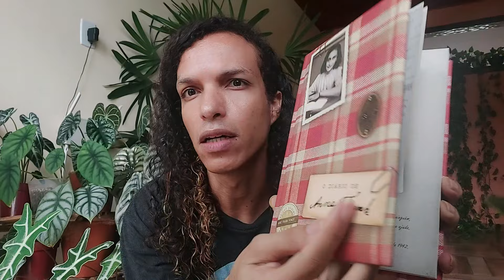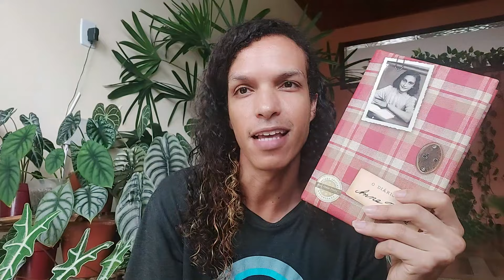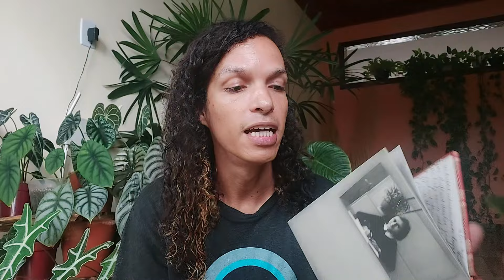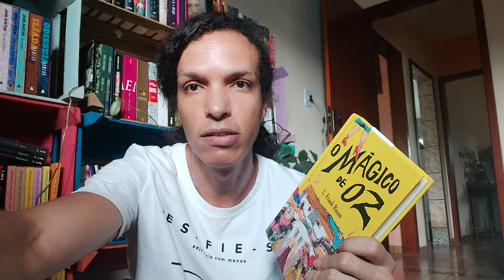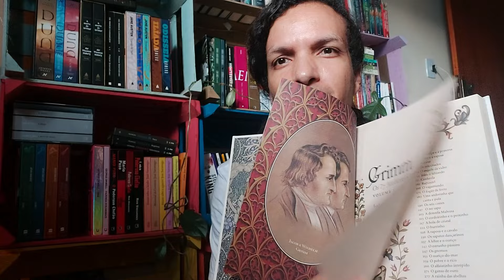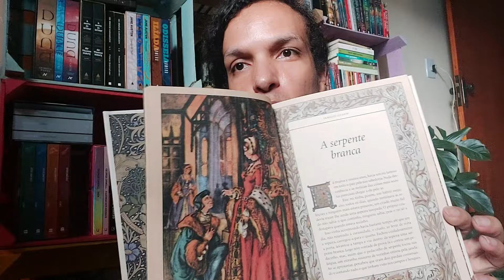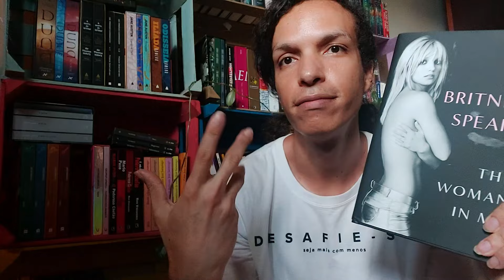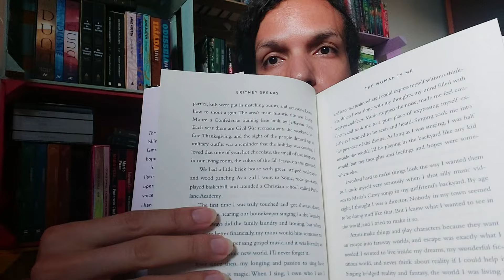(fevereiro) vlog de organização, leituras, carnaval, aniversário e calmaria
um vlog inspirador de organização, leituras, carnaval, aniversário e calmaria em um fevereiro cheio de aleatoridades.
° Amazon [Link Geral]
° Minha página de promoções na Amazon
° Assine o Amazon Prime (Teste grátis por 30 dias)
° Assine o Kindle Unlimited

Free Music for Videos 👉 Music by Wes Leslie - Under The Moon